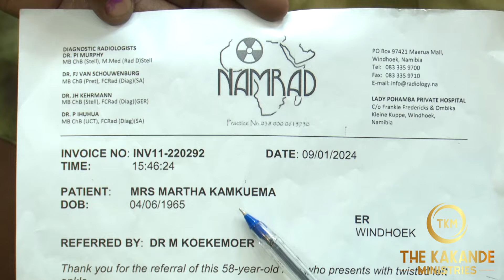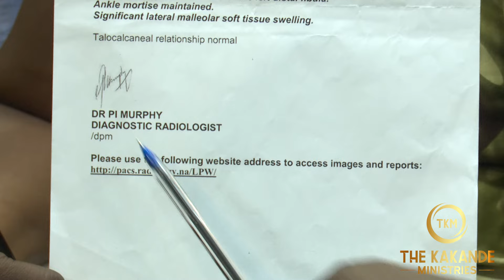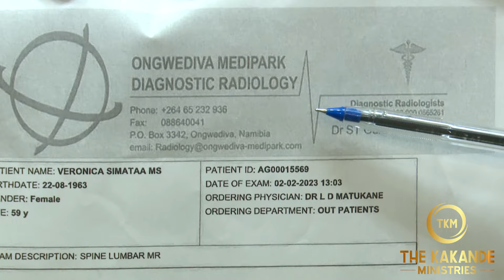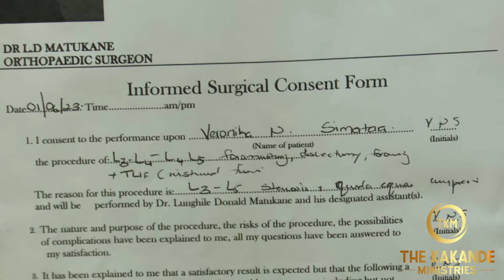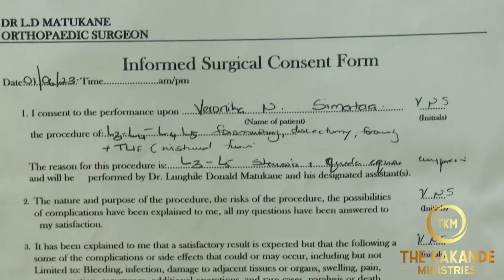FASTEST WAY TO RECEIVE YOUR HEALING NOW.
This video is fully packaged with your Blessings from God.